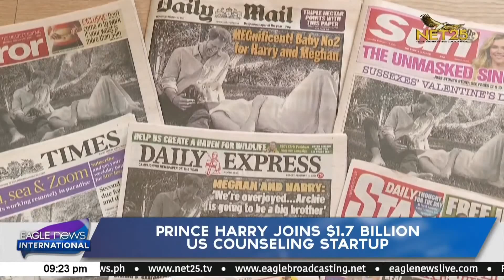Prince Harry joins $1.7 billion US counseling startup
Britain’s prince harry added to a growing portfolio of post-royal jobs, becoming "chief impact officer" at a San Francisco startup that provides mobile-based coaching, counseling and mentorship.